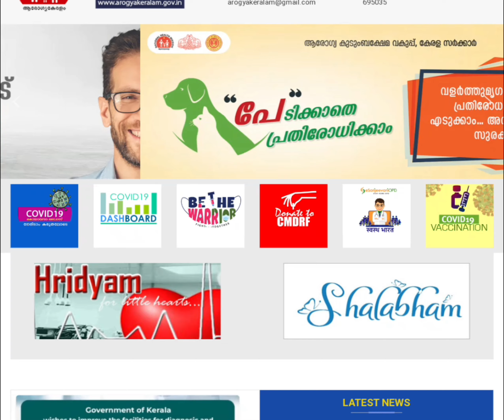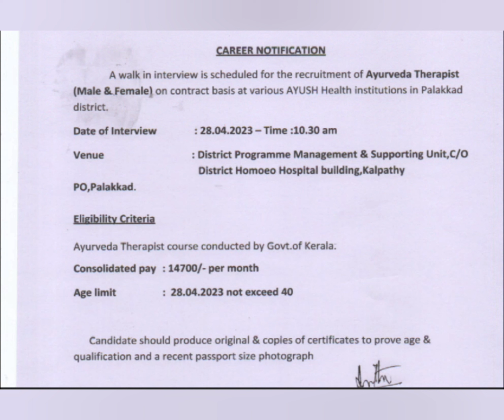National Ayush Mission Kerala പാലക്കാട് ജില്ലയിൽ അവസരം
Essential Instructions for Fill BARC Recruitment 2023 Online Application Form

അപേക്ഷിക്കുന്നതിന് മുമ്പ് ഉദ്യോഗാര്‍ഥികള്‍ താഴെ കൊടുത്ത Official Notification PDF പൂര്‍ണ്ണമായും ശ്രദ്ധിച്ചു വായിച്ചു മനസ്സിലാക്കുക

ഈ ജോലിക്ക് എങ്ങനെ അപേക്ഷിക്കണം, ഇതിന്‍റെ നിയമന സാധ്യത എങ്ങനെയാണ് എന്നിവ അറിയാന്‍ താഴെ കൊടുത്ത ഔദ്യോഗിക വിജ്ഞാപനം വായിച്ചു മനസ്സിലാക്കുക